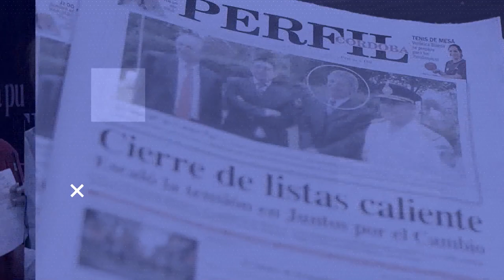CON EL DIARIO DEL LUNES | Pablo Viola: "Los sectores vulnerables viven la injusticia a diario"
El párroco de Barrio Comercial, Pablo Viola habló sobre la situación que viven las familias para llegar a fin de mes, que se agravó en este último tiempo.